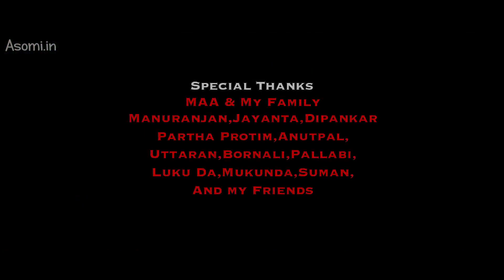Chandubi || Papori Saikia || Raag Oinitom || Assamese New Full HD Video 2018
Upload By - Papori Saikia

Song : Chandubi
Singer : Papori Saikia
Lyrics/Tune : Hrituv Hazarika
Mixed/Mastered : Diganta Bordoloi
*ing : Raag Oinitom, Papori, Trishna & Amirul
Camera/Drone/Editing : Kailash Duara
MUA : Jaan Kalita
Choreography : Sarat Bappi Saikia
Produced By : Pranjal Saikia